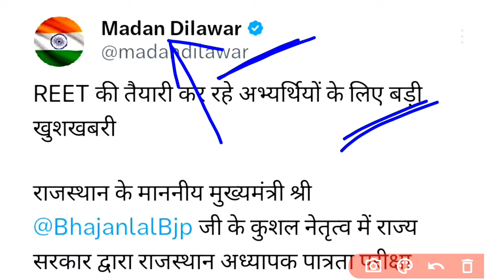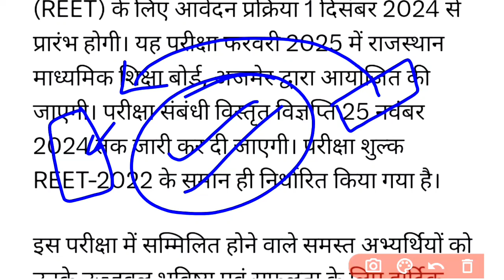Reet news today,reet exam latest news today,reet 2024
Apni kalam apni awaz Kuchaman online classes Rk gk trick Raj Guru ji